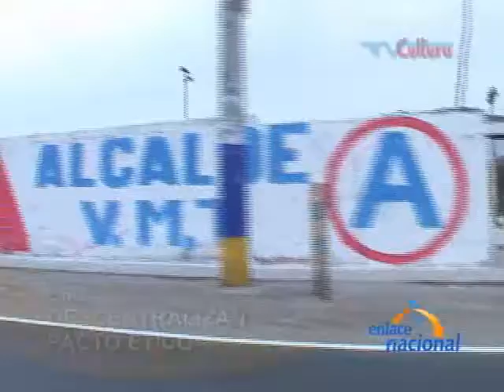Pacto Ético Electoral promueve debates y transparencia en fondos entre candidatos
La información transparente de los planes de gobierno de los partidos políticos y las opciones por quien elegir para una representación política son los objetivos del Pacto ético, impulsado por el Jurado Nacional de Elecciones (JNE). Una iniciativa a la que también se han sumado movimientos regionales. Así lo informó Milagros Suito Acuña, Secretaria Técnica del Pacto Ético Electoral del JNE: "Trabajo que se viene haciendo a través del componente del Pacto Ético es que los partidos o las asociaciones políticas generen y difundan la información  hacia el ciudadano;  por ejemplo, el candidato va presentar un reporte de cuentas claras para el elector, además también va presentar esta declaración de bienes y rentas también información útil para que el ciudadano  pueda discernir mejor y elegir la mejor propuesta, ya el ciudadano en realidad tendrá la responsabilidad de poder elegir un buen  representante, para eso se a generando este compromiso para trasparentar información hacia el ciudadano".

Suito Acuña señaló que el pacto ético finalizará con los debates electorales que serán un medio más para que los ciudadanos realicen un voto consciente e informado. "Dentro de estas actividades del componente del pacto ético vamos  a cerrar estas actividades con los debates electorales en las regiones  estos debates van a tener  la característica que van a ser abierto, al publico a todos los ciudadanos y de otro lado va van  ser transmitido... queremos que todos los ciudadanos y ciudadanas a nivel nacional se informen de las propuestas y programas de los partidos políticos y las opciones políticas durante esta campaña electoral".